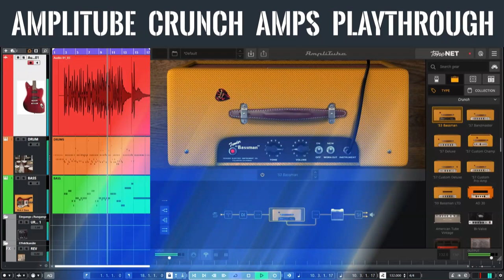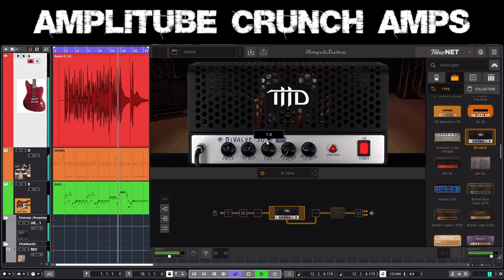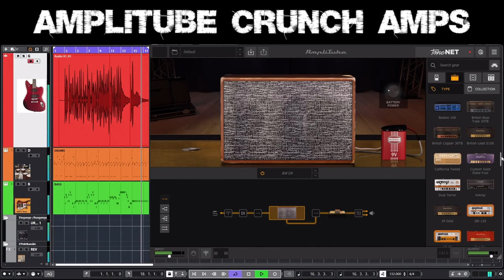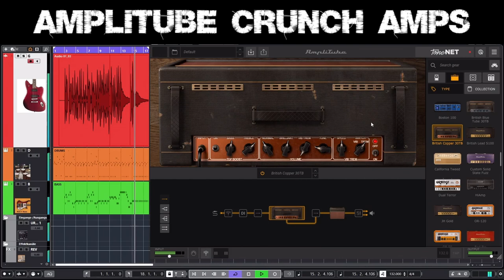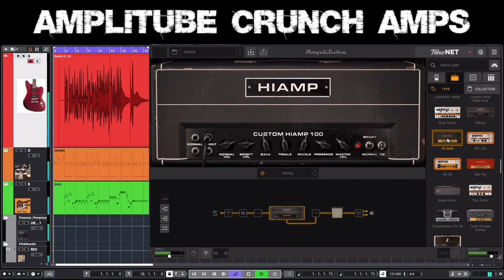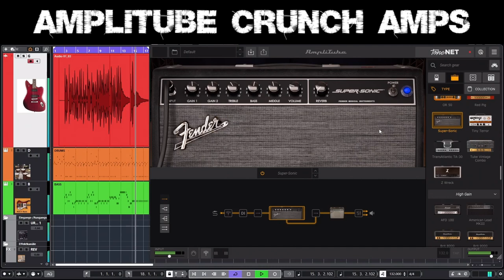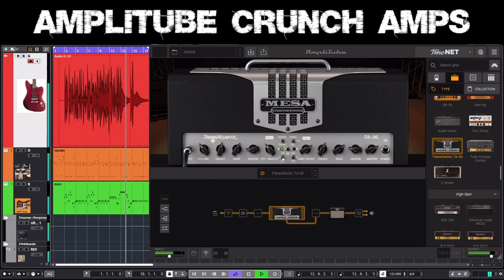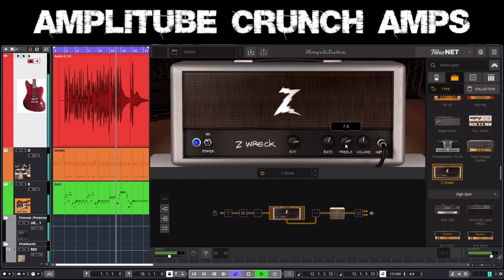Amplitube Crunch Amps Playthrough Demo Guitar IK Multimedia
Part #2 of the Amplitube amp type playthrough : CRUNCH!
Drums, bass and guitar tracks w/o ready-made MIDI or WAVE.
- Fender Jaguar P90 Bridge Pickup (again) ;-)

As you can see in the signal chain below the amp there is nothing but the amp and the speaker/mike setting.

- 53 Bassman
- 57 Bandmaster
- 57 DeLuxe
- 57 Custom Champ
- 57 Custom DeLuxe
- 57 Custom Pro-Amp
- 59 Bassman LTD
- AD 30
- American Tube Vintage
- Bi-Valve
- BM 30
- BM DK
- Boston 100
- British Blue Tube 30TB
- British Copper 30TB
- British Lead S100
- California Tweed
- Custom Solid State Fuzz
- Dual Terror
- HiAmp
- JH Gold
- OR-120
- OR 50
- Red Pig
- Super-Sonic
- Tiny Terror
- TA-30
- Tube Vintage Combo
- Z Wreck

Let's see if I also make a playthrough demo with high gain amps...